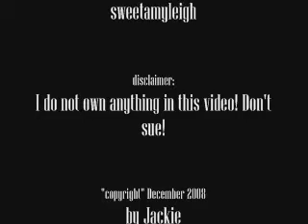What If You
A video of CarJack from the past 3 years, chronicling the emotions that only MP/MP can play against each other even when the storylines make no sense. A little sad, but hopeful at the same time. Exactly the way I feel right now...

Song: What If You
Artist: Joshua Radin (amazing, please check his other stuff out)

Dedication: To all my fellow CarJackers and especially those at carlyandjack (dot) com. You guys keep me sane...sort of ;-)